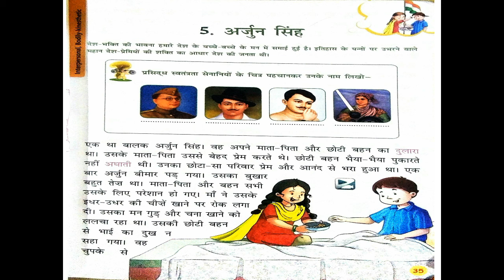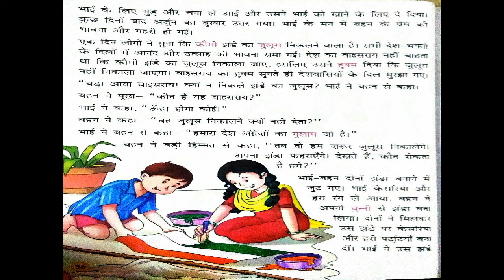Grade - 4 Sub: Hindi Ch - 5